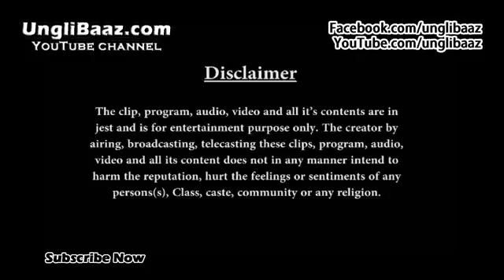Change this 500 Rupee note _ Pranks in India 2016